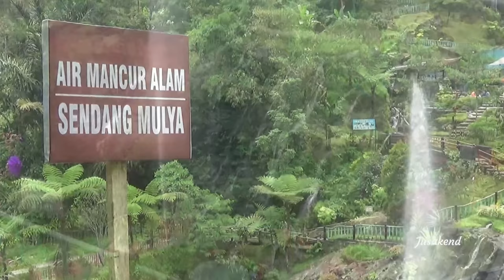025-BATURADEN 2018 SENDANG MULYA Air Mancur Alam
cascade alam dan air mancur pelangi lokawisata baturraden purwokerto jawa tengah. Lokasi foto selfie yang indah dari segala arah.